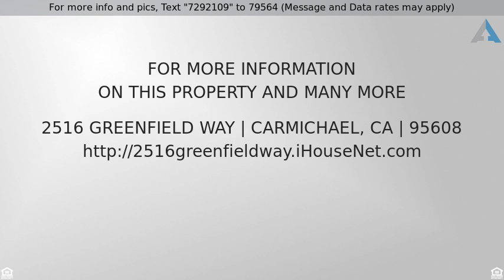Priced at $287,000 - 2516 Greenfield Way, Carmichael, CA 95608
AMAZINGLY PRICED!

This amazingly priced 4 bedroom 2 bathroom home is located in a highly desirable area of Carmichael. This comfortable home is perfectly situated on a spacious lot and offers hard to find RV parking. It's close to shopping and is walking distance to El Camino Fundamental HS.

This is a HUD-owned property. To view all HUD Properties available for sale, please Our HUD-registered agents can sell and show you any home you find of interest on the site. We are pledged to the letter and spirit of U.S. policy for the achievement of equal housing opportunity throughout the Nation. We encourage and support an affirmative advertising and marketing program in which there are no barriers to obtaining housing because of race, color, religion, sex, handicap, familial status, or national origin.